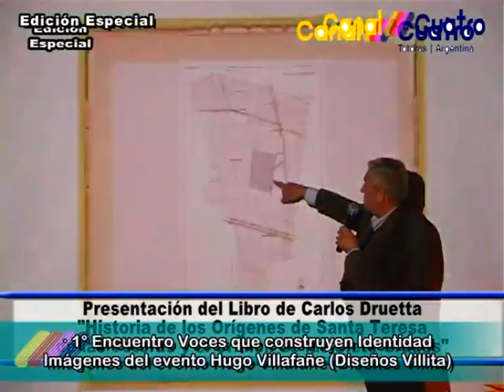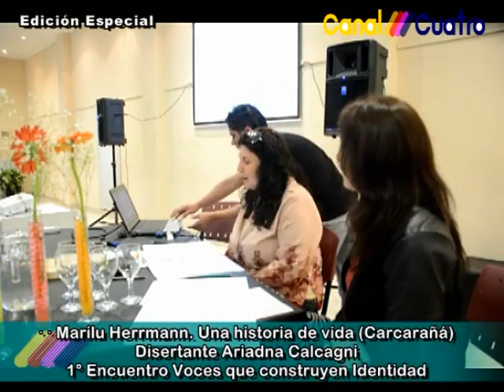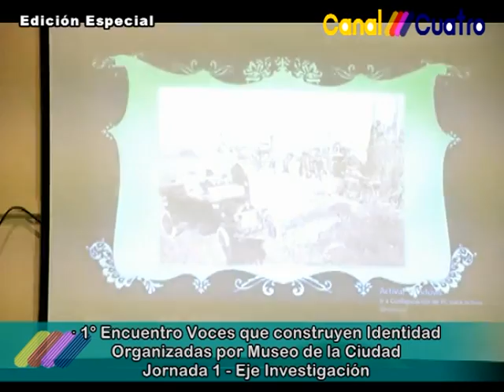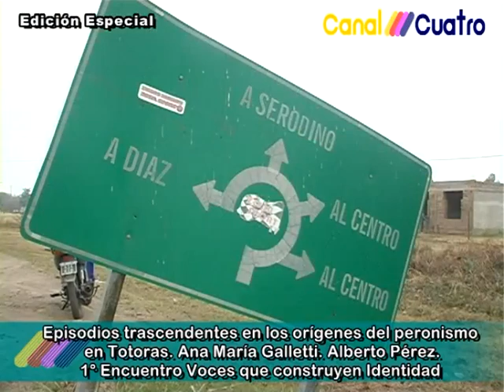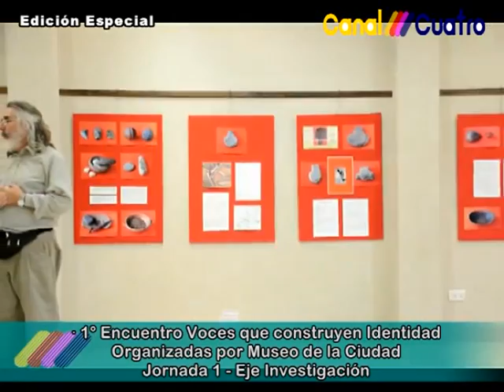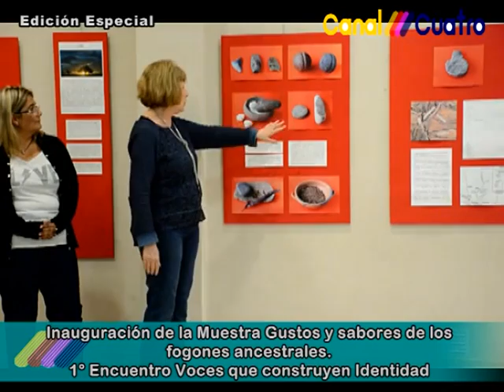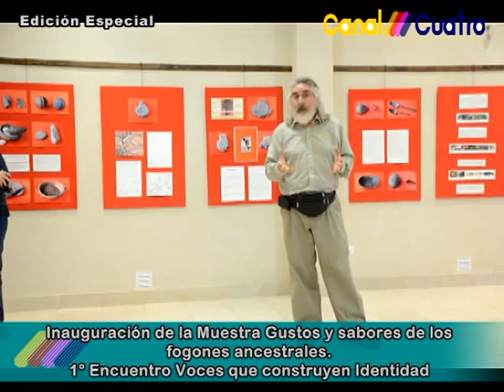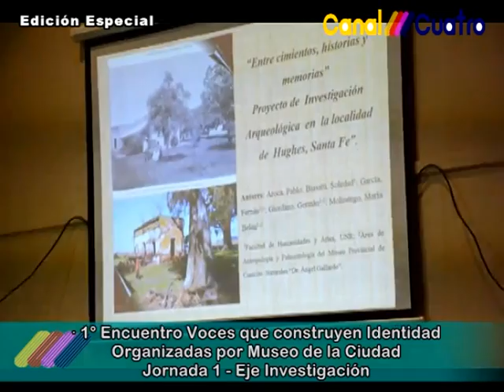JORNADA 1 PRIMER ENCUENTRO VOCES QUE CONSTRUYEN IDENTIDAD PARTE 1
EVENTO ORGANIZADO POR EL MUSEO DE LA CIUDAD CELEBRANDO LOS 30 AÑOS DE DECLARATORIA DE TOTORAS CIUDAD Y LOS 140 DE LA FUNDACION. AGRADECEMOS IMAGENES DEL EVENTO A DISEÑOS VILLITA (HUGO VILLAFAÑE). CANAL 4 TOTORAS CON TODOS SIEMPRE